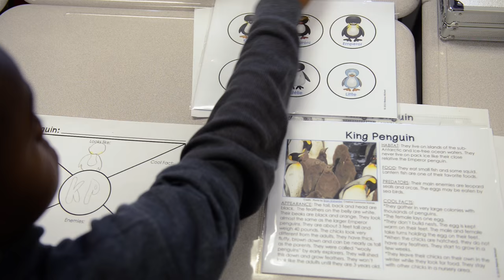Creating District-Charter Alliances – Meet Lewis Ferebee, 2016 Leader to Learn From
Indianapolis Superintendent Lewis Ferebee defies the usual labels when it comes to describing his approach to improving his city’s long-struggling school system. ____________________